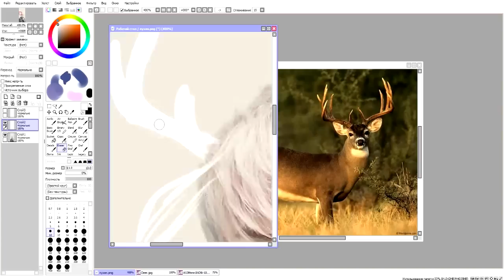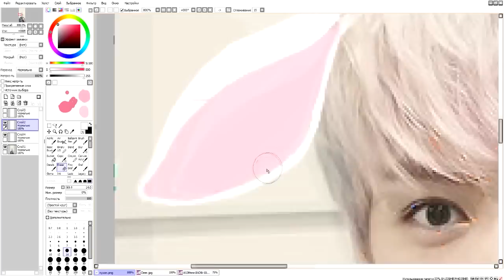LUHAN IS A DEER speed paint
My father ask me: "Who is  she?"  :D